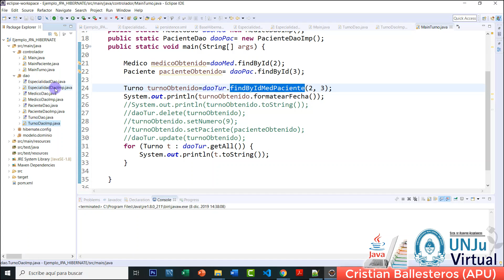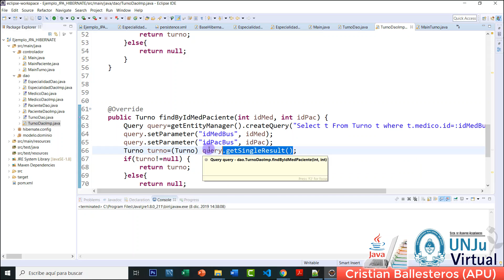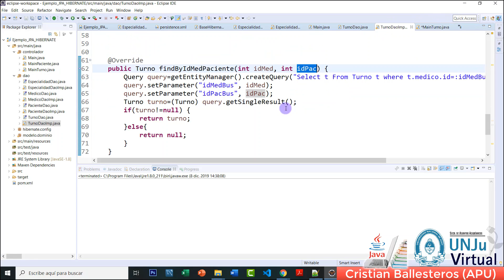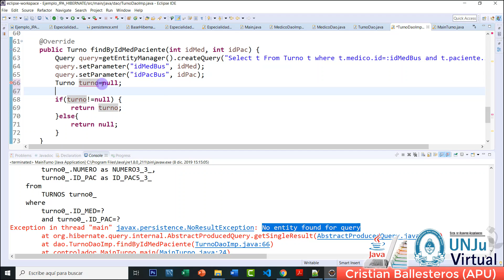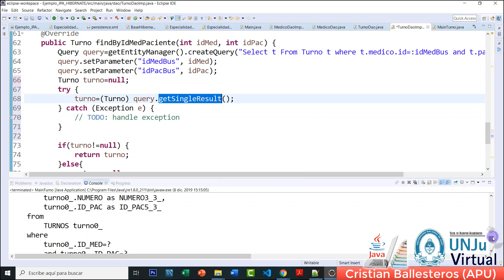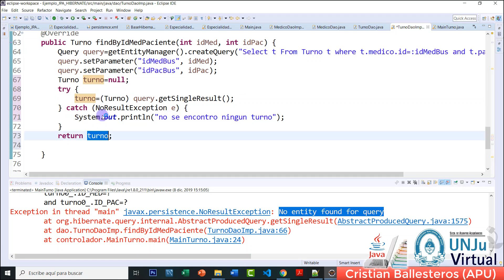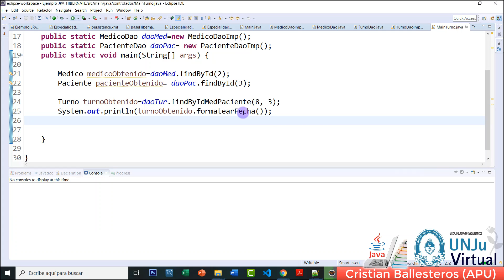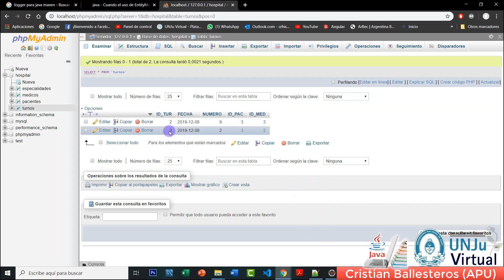manejo de excepciones en los servicios DaoImp UNJU VIRTUAL PARTE 1/2